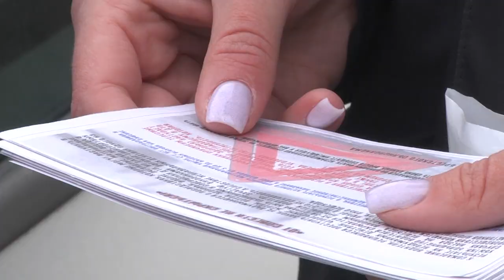2023-02-23 г. Брест. Декада «В зоне внимания ГАИ – уязвимые». Новости на Буг-ТВ.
Несмотря на то, что велосипедный сезон в городе над Бугом еще не скоро, любителей прокатиться на двухколесном транспорте становится с каждым днем все больше. И если детей на железном коне сейчас редко встретишь, то взрослые зачастую выезжают за город, используя для движения проезжую часть. В случае отсутствия велодорожки - это не нарушает правила. Но велосипедисты и пешеходы по-прежнему остаются уязвимой категорией участников дорожного движения. А потому в поле внимания инспекторов они постоянно. С 13 по 22 февраля на территории Бреста и Брестского района проходила декада «В зоне внимания ГАИ – уязвимые», направленная на предупреждение ДТП с участием таких участников дорожного движения. На одной из профилактических акций побывала и наша съемочная группа.